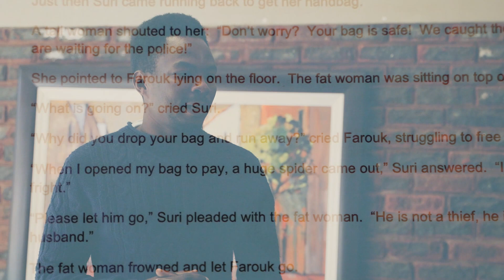POPUP Learner Journey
This 2 minute video will shine light on an average POPUP learner journey. Emile Raubenheimer talks you through the journey, you might be surprised to hear how much time a learner spends at POPUP.